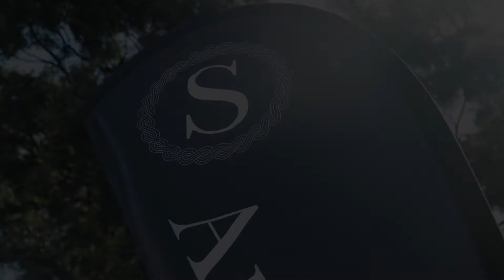23 Parry Street, Bulimba QLD Auction Result Dennis Simic - Simic Estate Agents